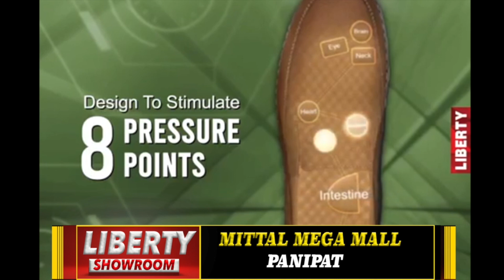पूर्व मुख्यमंत्री भूपेंद्र सिंह हुड्डा की कृषि कानून वापिस लेने पर प्रतिक्रिया || City Tehelka